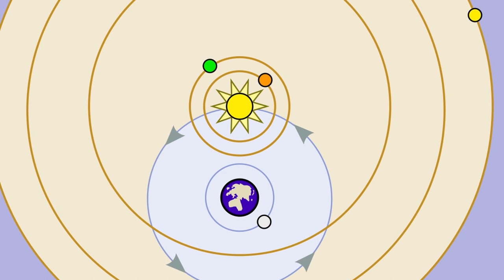Aprile - Il Sistema Eliocentrico e l’invenzione del telescopio a lenti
“In medio vero omnium residet Sol” (E in mezzo a tutto sta il Sole).

E’ con questa frase, scritta da Copernico nel suo trattato sulle orbite dei pianeti, che avviene un cambiamento radicale di prospettiva. Non è più la Terra ad essere al centro dell’Universo, ma è quest’ultima, assieme a tutti gli altri pianeti, a ruotare attorno al Sole. E’ così che il nostro pianeta perde quella centralità che aveva ricoperto per secoli, diventando un corpo celeste tra i tanti che orbita attorno a una stella tra le tante.

Galileo, incuriosito dal mondo naturale, perfeziona il cannocchiale e lo punta verso il cielo, trovando anche diverse prove riguardo questa nuova teoria, nascono i telescopi.

Credits:

Video: Matteo Mirabelli

Testi: Alberto Bezzolato, Daniele Raiola, Matteo Mirabelli

Media: Video e immagini tratti da Pixabay.com, wikipedia.com, NASA, ESA

Montaggio: Alessio Medda

La registrazione dei video è stata gestita dai volontari della Società Astronomica Schiaparelli e il progetto è inserito all’interno della collaborazione con il network INSAFE.